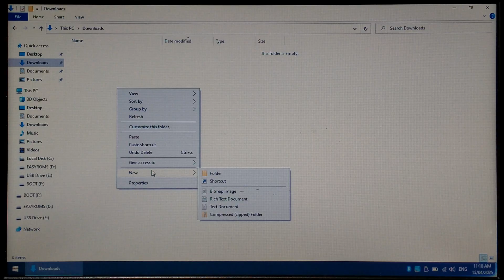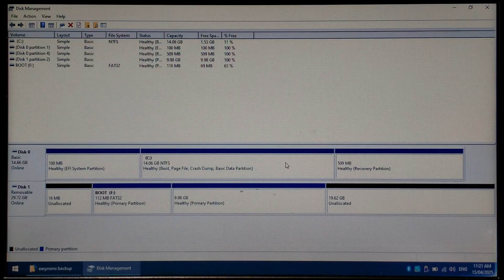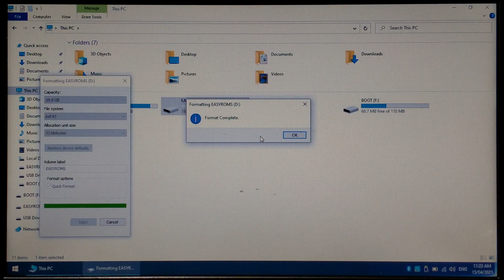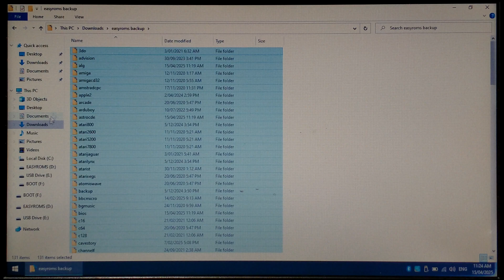Manually Resize the Easyroms Partition for ArkOS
Occasionally, the Easyroms Parition will fail to auto-expand upon first boot of a fresh install of ArkOS. Thankfully it's super easy to manually expand it to fill your SD card WITHOUT the need for 3rd party programs